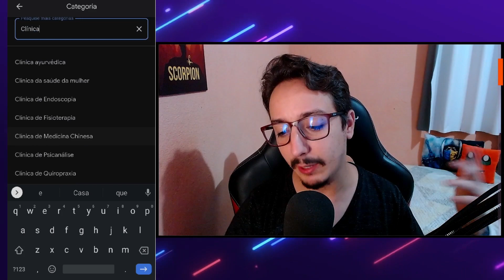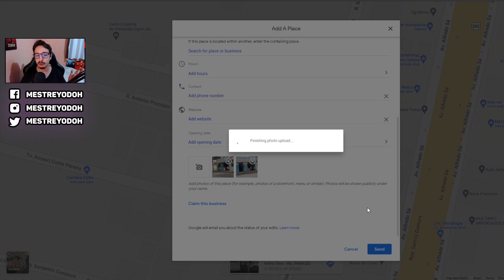COMO CADASTRAR NOVOS PONTOS NO GOOGLE MAPS, APRENDA! NOVOS POKESTOPS NO POKÉMON GO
A Niantic criou vários Pokestops (Pokeparada) ao redor do Brasil em locais que antes existiam poucos ou nenhum. O que criou uma reboliço enorme na comunidade do Pokémon GO. Nesse vídeo eu vou te ensinar como cadastrar novos pontos no Google Maps, tanto no celular quanto no Computador (PC). Esses novos cadastros poderão ser utilizados pela Niantic para criação de mais Pokestops futuramente.

🐤😍 𝗢𝗕𝗧𝗘𝗡𝗛𝗔 𝗥𝗢𝗢𝗧 𝗡𝗢 𝗖𝗘𝗟𝗨𝗟𝗔𝗥 + 𝗣𝗢𝗞𝗘𝗠𝗢𝗗

💎 𝐒𝐞𝐣𝐚 𝐦𝐞𝐦𝐛𝐫𝐨 𝐝𝐨 𝐜𝐚𝐧𝐚𝐥 𝐞 𝐭𝐞𝐧𝐡𝐚 𝐚𝐜𝐞𝐬𝐬𝙤 𝙖𝙤 𝙋𝙊𝙆𝙀𝙈𝙊𝘿 (Nível Mestre)